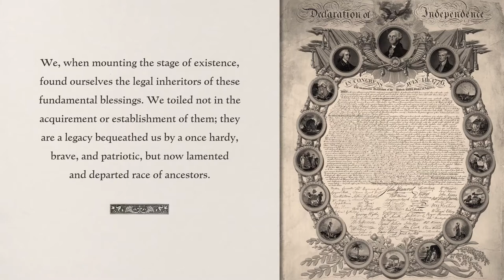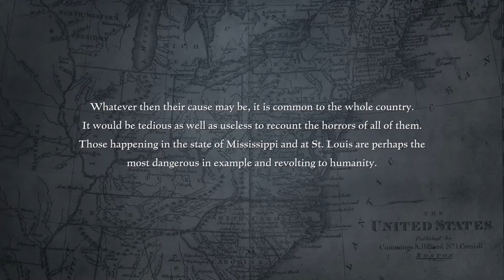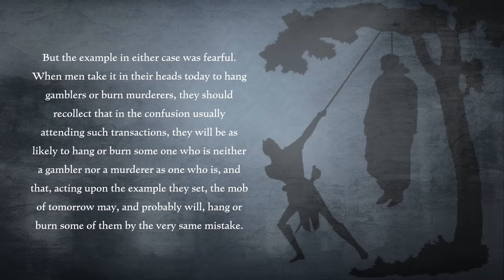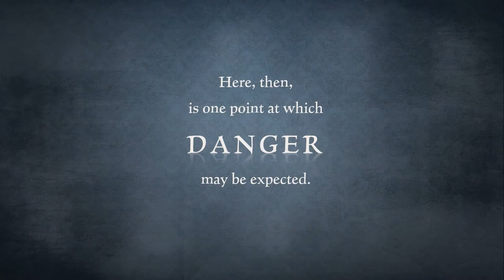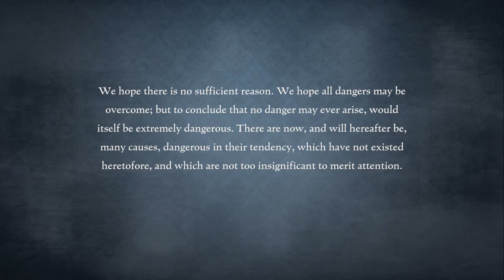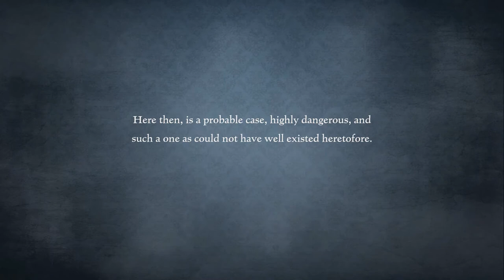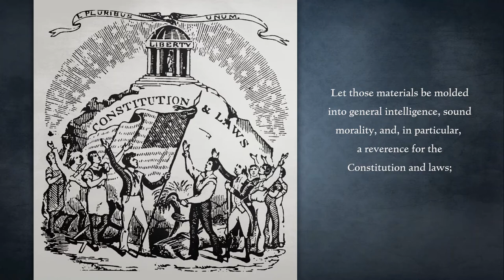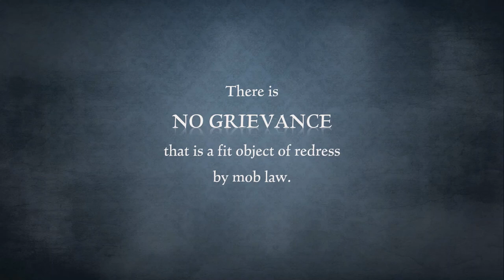Lincoln's Lyceum Address: The Perpetuation of Our Political Institutions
Will America choose the rule of law or the rule of the mob? Although Lincoln addressed this question in 1838, Americans have continued to wrestle with the choice ever since.

S.D.G.

Photos of Vietnam Baptist Church by Pastor Philip Pham

 Falling Snow by Aakash Gandhi

Audio Editing: treble boost, bass boost, compressed, normalized, shortened

Audio Editing: treble boost, bass boost, compressed, normalized, rearranged

 Frozen in Love by Aakash Gandhi

 Dramatic Piano by SergeQuadrado
Pixabay.com

Audio Editing: treble boost, bass boost, compressed, normalized

 Sad Piano - Background Music For Videos by Lesfm
Pixabay.com

Mysterious Sorrows by Aakash Gandhi

Alle origini - Mirko Boroni by mirkoboroni
Pixabay.com